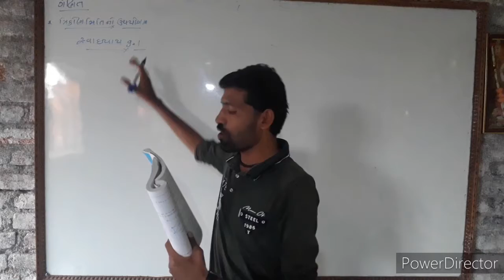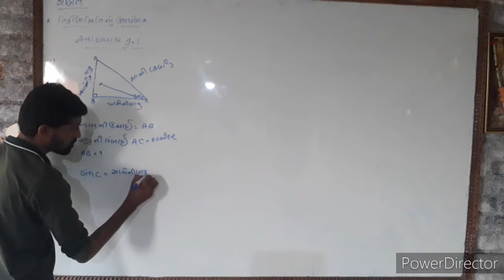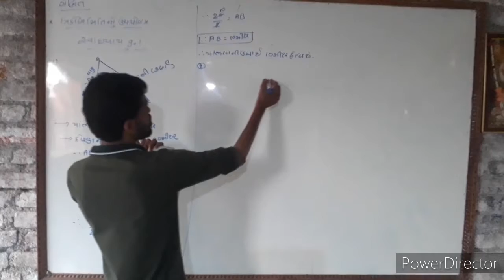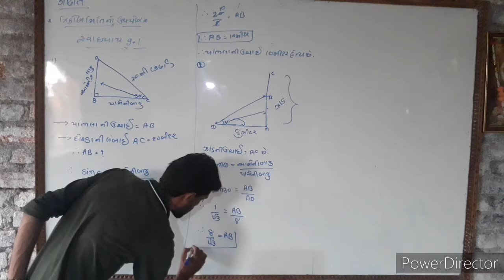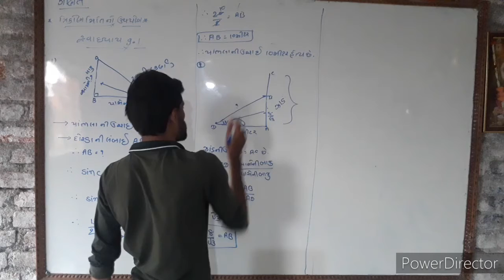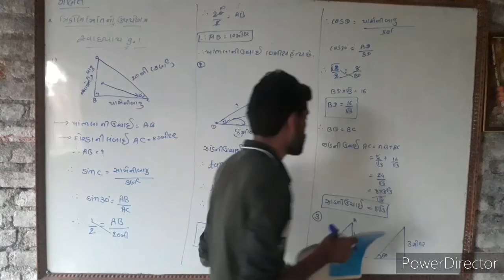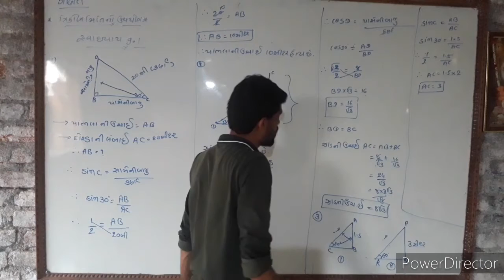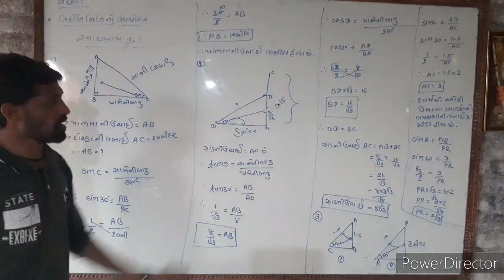Uma compus lathidad